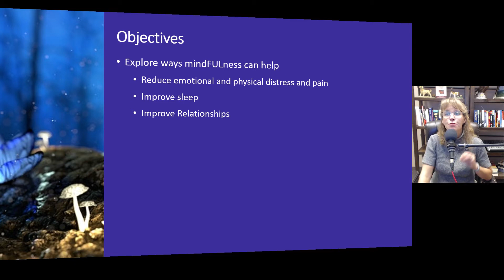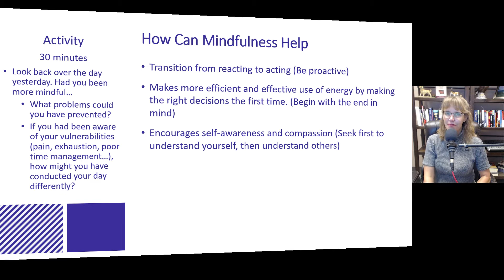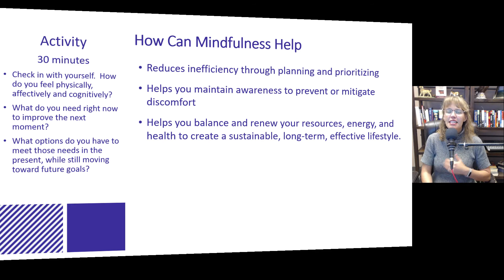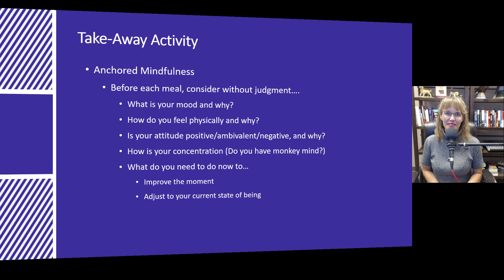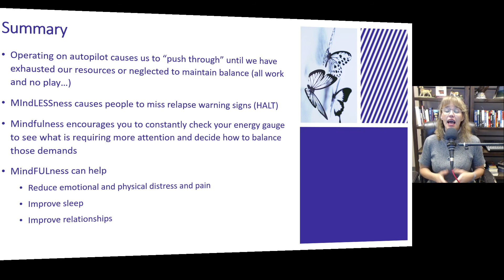Mindfulness Part 3: Quickstart Guide to Addiction Recovery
Chat with me 1 on 1 7-days a week access my members only blog and help me continue to create new videos for only $10/month.

Mindfulness is essential for relapse prevention.  Being mindful helps you maintain awareness of your thoughts, wants and needs so a relapse does not "come from out of the blue."  Mindfulness also helps you become more aware of your triggers for addiction, anxiety, anger and depression so you can take steps to address them.

Quickstart Guide for Addiction Recovery by Dr. Dawn-Elise Snipes provides a quickstart guide with practical self-help tools to help with addiction recovery, anxiety relief, depression relapse prevention and more!